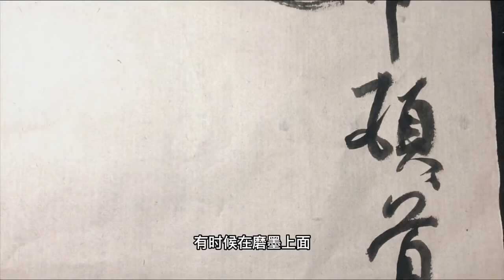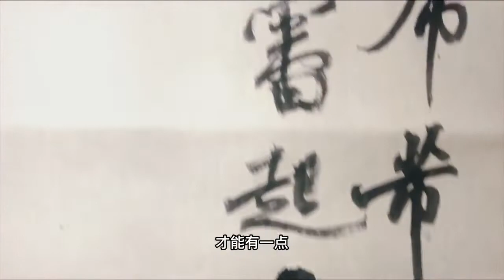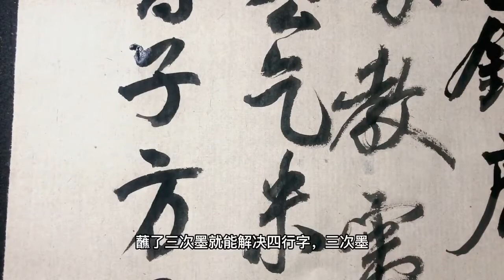写了半辈子书法可能还不会蘸墨？墨点概念的理解提升作品档次